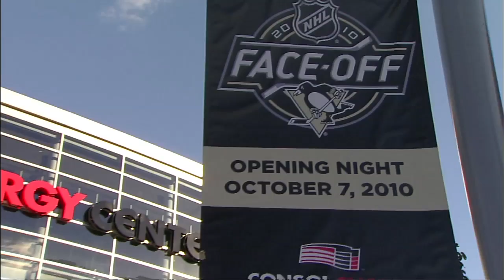Welcome to the NHL Moment: Sergei Bobrovsky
NHL stars talk about their 'Welcome to the Big Leagues' moment…good or bad.  The NHL on YouTube.